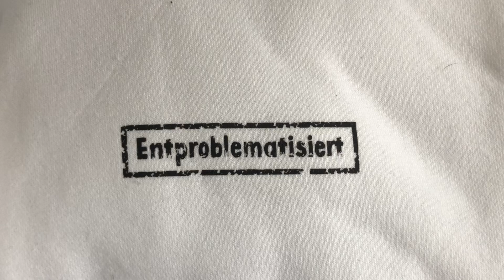Enthüllt: Ohne Anschreiben und Lebenslauf zum Traumjob [Die extreme Macht der Denk-Zeit]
Du hast keine Zeit, über die strategisch wirklich sinnvollen Schritte nachzudenken? Dann holt Dich dieses Video aufs nächste Level!

Sichere Dir jetzt Dein kostenloses Video-Training: 3 einfache Strategien, wie du beruflich 100% Dein Ding machst, ohne dass Frau und Kinder drunter leiden.

Tritt jetzt meiner brandneuen Linkedin-Gruppe bei, in der Du Deine

Schreibe vaterfokuskarriereleiter in die Kommentare, wenn du das liest! 😁
Damit unterstützt du 100% kostenlos meinen Kanal!